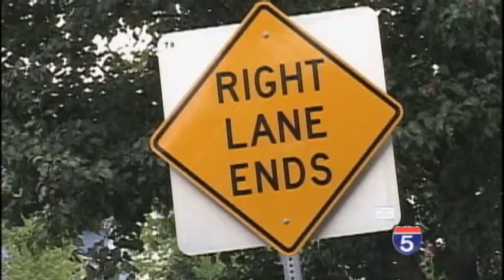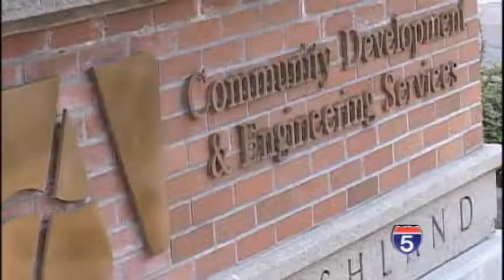Ashland's Road Diet - Aug 21st, 2013